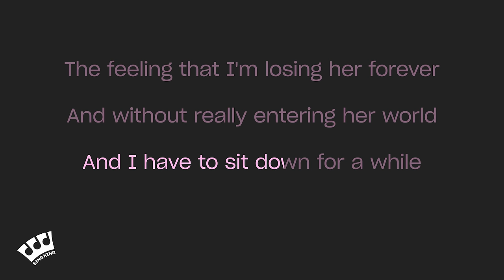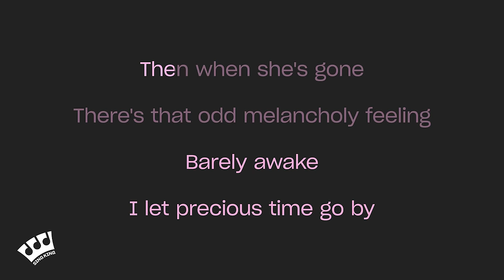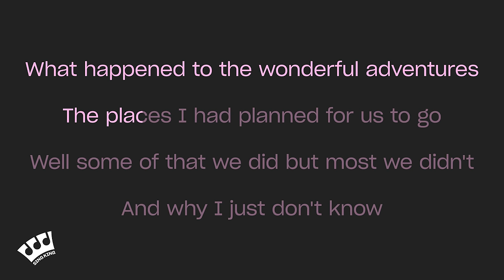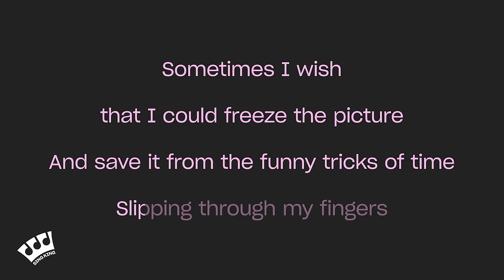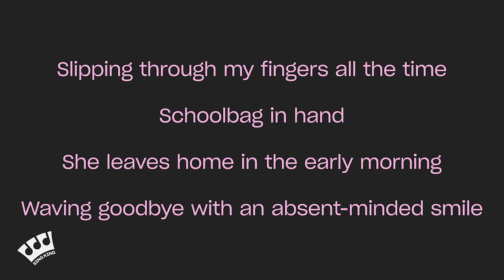ABBA - Slipping Through My Fingers (Karaoke Version)